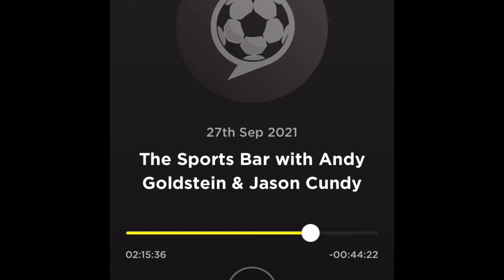Cundy’s drowning story